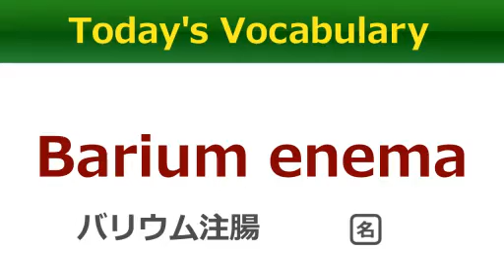【字幕付！動画で学ぶ英会話】医療英単語(57) Barium Enema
今回の医療英単語は　"Barium Enema"　です。

【医学英語アカデミー】
医療関係者が監修した医療英会話コースも提供しています！